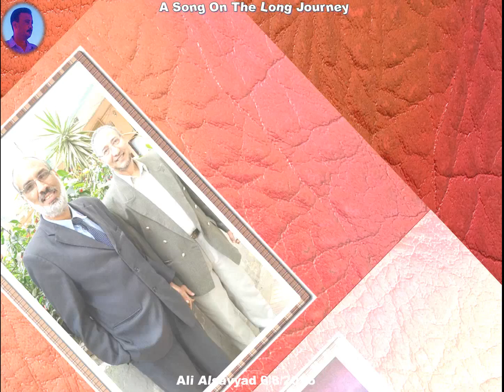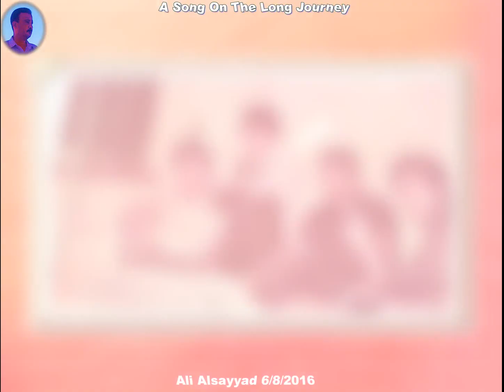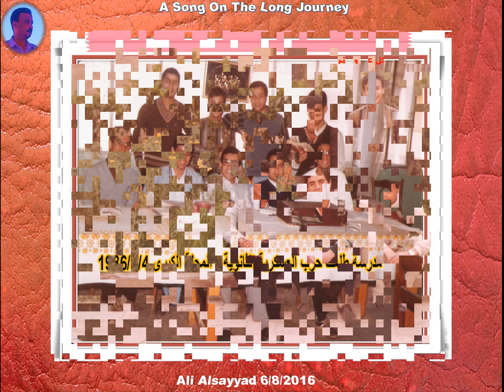A Song On The Long Journey *** خريجي تربية طنطا 1986 لغة انجليزية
“What I like about photographs is that they capture a moment that’s gone forever, impossible to reproduce.”